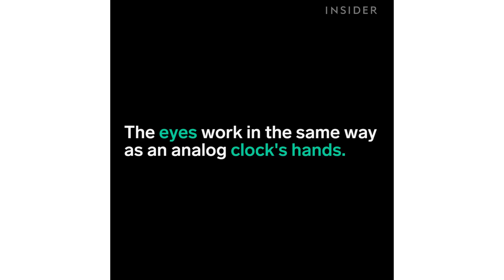Face Clocks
These clocks were designed to symbolize how restricted we are with time. Follow the eyes in order to tell time.